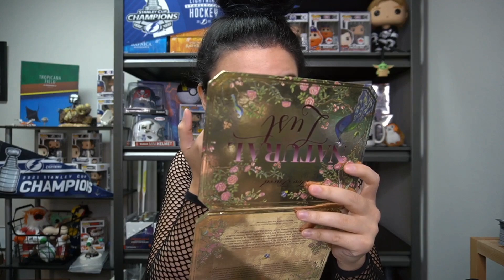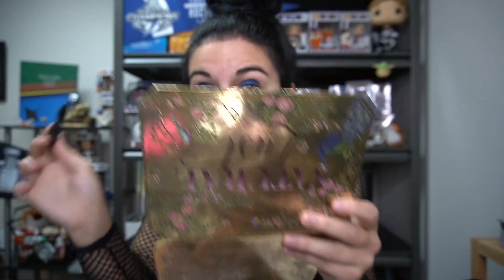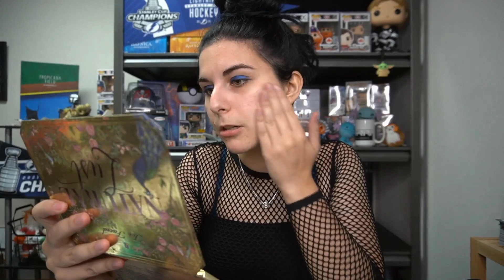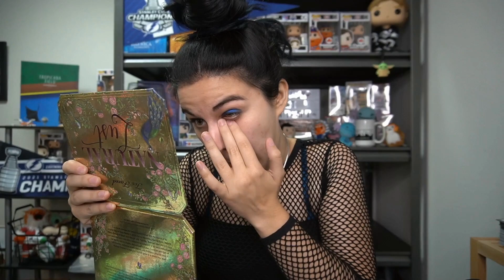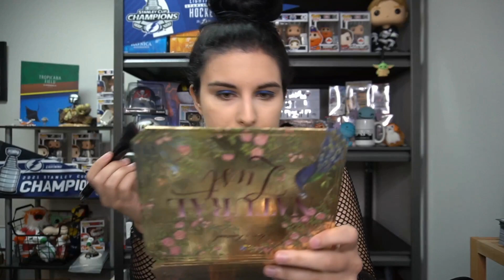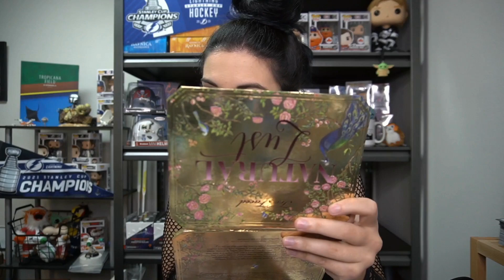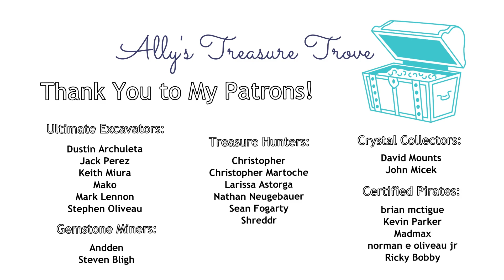Konanchat - Behind the Scenes Cosplay Transformation! | ALLYCHAT Episode #19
It's Ally from Titan here, and welcome to my personal channel! This is the nineteenth episode of my talkative series, Allychat! I hope you all enjoy it! :)

Check out Titan Cards & Games at their physical store:
4930 Park Blvd N Ste 4

titancardsFL.com